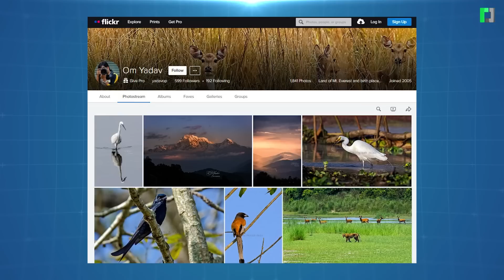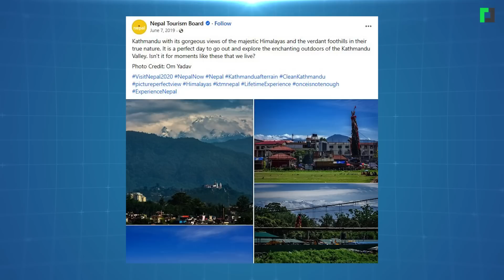वाइल्डलाइफ फोटोग्राफरका ग्याजेट | Wildlife Photographer Om Yadav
वाइल्डलाइफ फोटोग्राफरका ग्याजेट
Wildlife Photographer Om Yadav